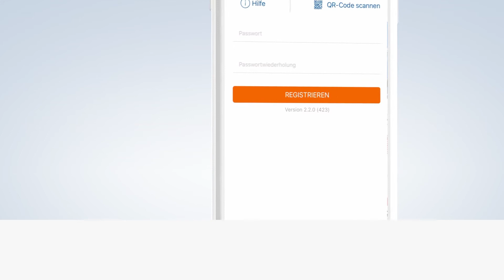SecureApp auf Mobilgeräten einrichten – Anleitung | Sparda-Bank München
Unser Anleitungsvideo hilft Ihnen bei der Einrichtung der SpardaSecureApp.
WICHTIG: Sie benötigen einen Aktivierungscode, um die SpardaSecureApp freizuschalten. Diesen können Sie in unserem Online-Banking TEO unter "Sicherheit & Service" → "Freigabeverfahren" oder beim Service Telefon beantragen und erhalten diesen wenige Tage später per Post. Vor Ort in unseren Filialen können Sie auch direkt einen neuen Aktivierungscode erhalten.